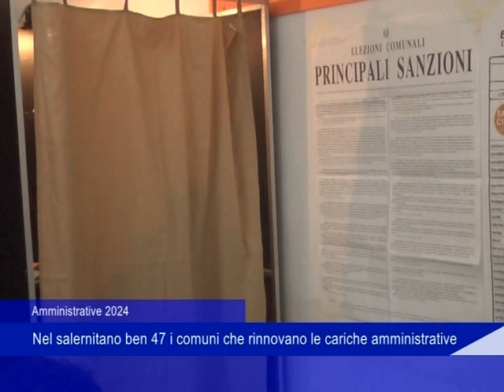Amministrative 2024, nel salernitano ben 47 i comuni che rinnovano le cariche amministrative